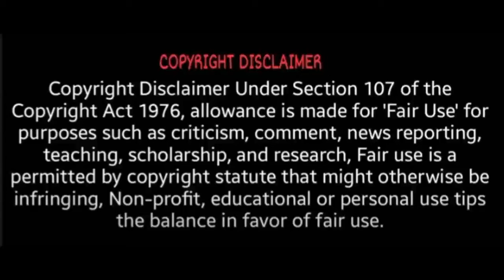மருத்துவமனையில் ஐஸ்வர்யா ரஜினிகாந்த்! காரணம் இதுவா? | Rajinikanth | Aishwarya rajinikanth | Dhanush